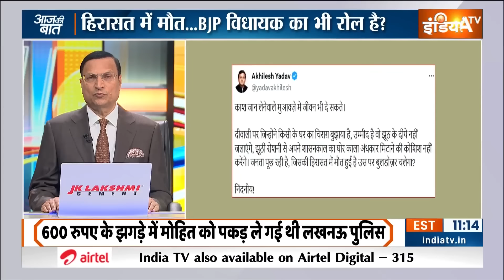Aaj Ki Baat: चाचा Vs भतीजा...बारामती किस पवार को चुनेगा? | Maharashtra Election | MVA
Maharashtra Seat Sharing: महाराष्ट्र में नॉमिनेशन के लिए सिर्फ 18 घंटे का वक्त बचा है. लेकिन अभी तक महाविकास आघाड़ी और महायुति दोनों अलायन्स में सीटों का बंटवारा फाइनल नहीं हुआ है. हालांकि आज बीजेपी...शरद पवार की एनसीपी...अजीत पवार की पार्टी...एकनाथ शिन्दे की शिवसेना और कांग्रेस ने अपने अपने उम्मीदवारों की लिस्टें जारी कीं. लेकिन महाविकास अघाड़ी में 23 और महायुति में 28 सीटों पर बात अटकी है